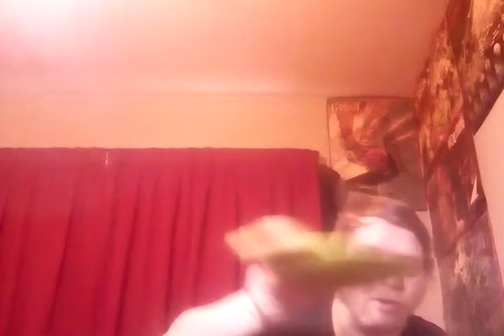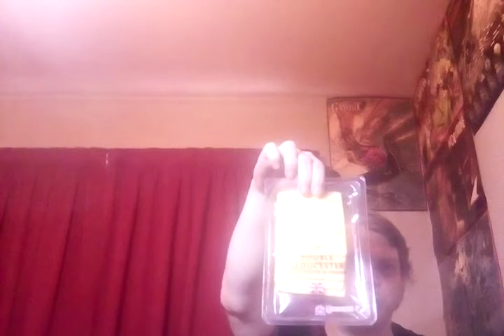Trying new things - spicy chilli cheddar cheese